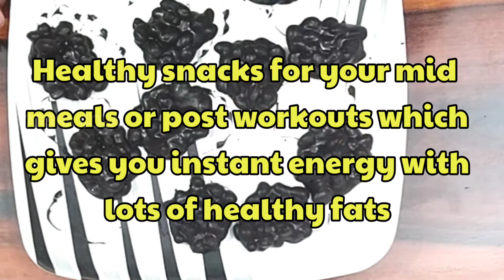Homemade Chocolate | Healthy Snack Recipes | Weight loss recipes | Vegan | Easy and Delicious